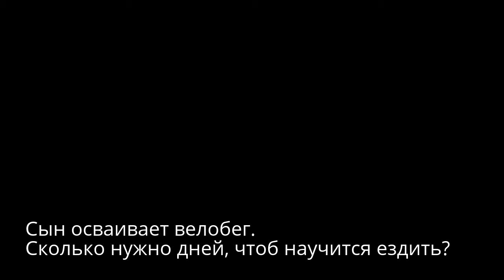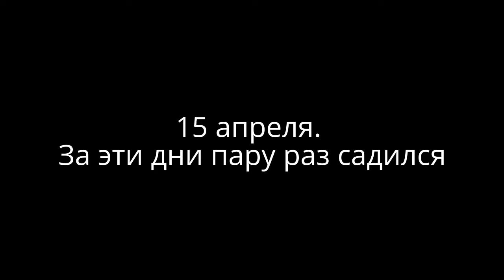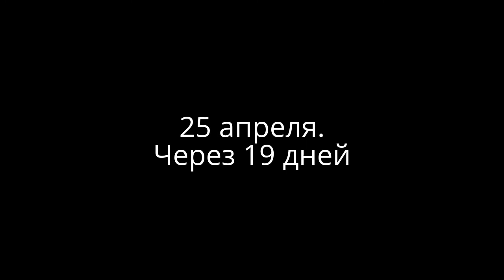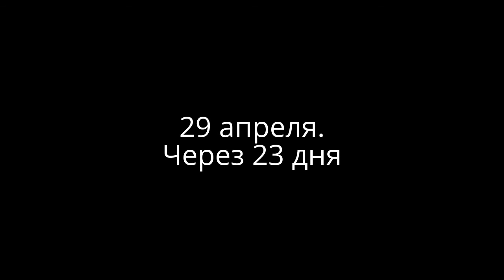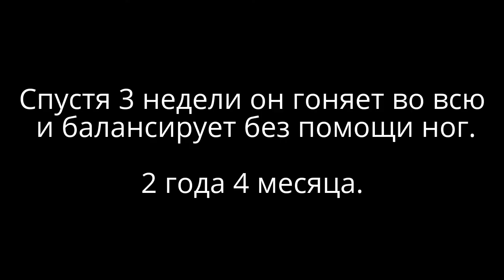Дима осваивает беговел или велобег (Laufrad Puky)